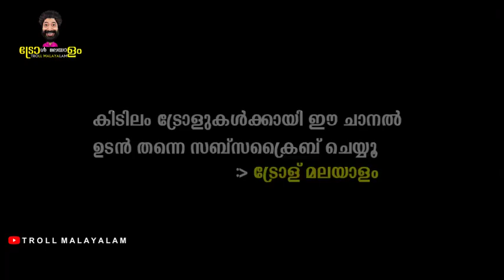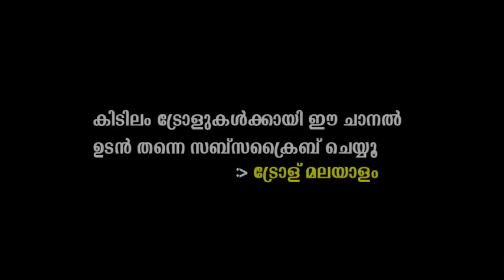ന്നാലും എന്റെ സീതേ ഇത്രക് വേണായിരുന്നോ | Swasika Troll